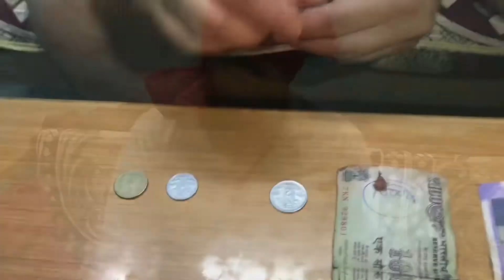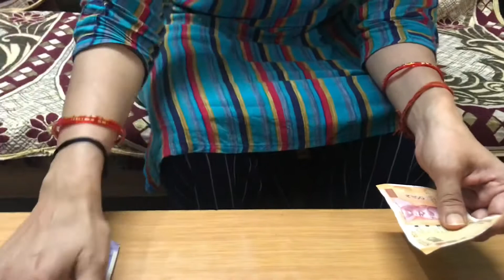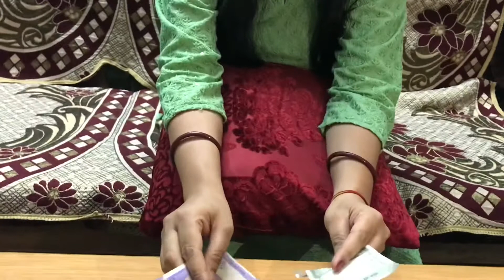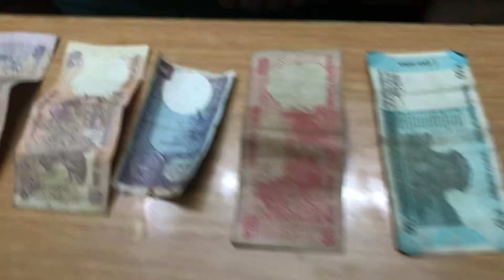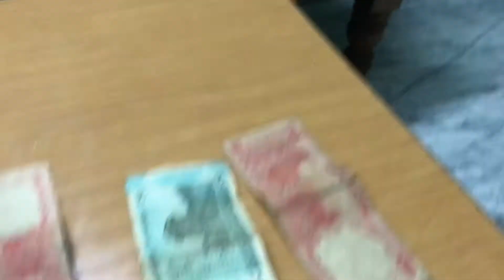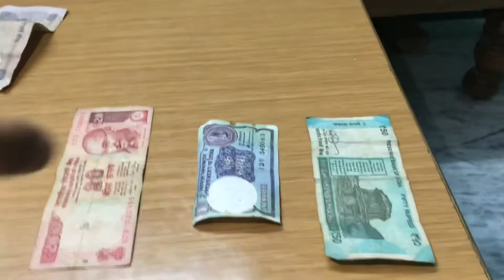Money Challenge! Family! Ashutosh Saga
The purpose of this channel is to share my views and thoughts. Love food and travel. Keep watching.